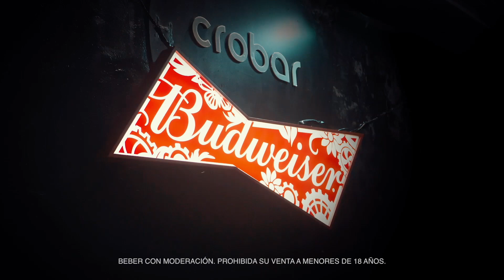Budweiser - Tomorrowland 2018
Anunciante: Budweiser
Productora: Magnética